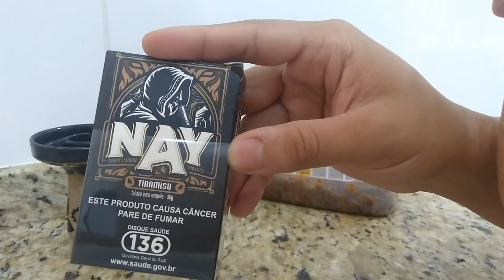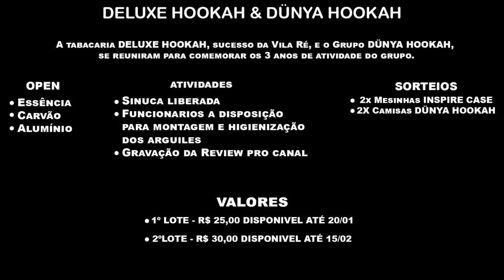TIRAMISU - NAY / O doce italiano, você conhece? [Review #08]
•CONTATOS•